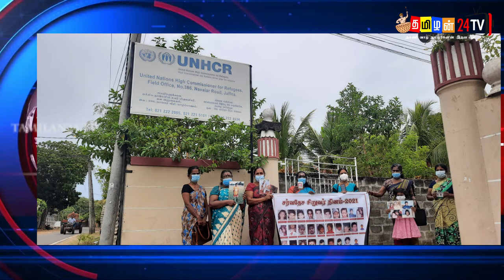01.10.2021 இன்றைய இலங்கையின் மதிய நேர முக்கிய செய்திகள்!switzerland foreign